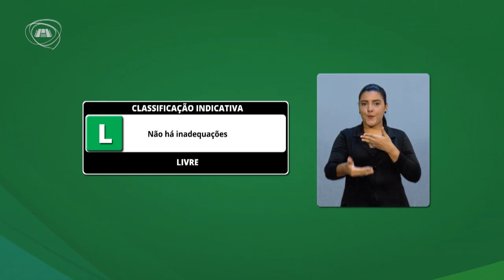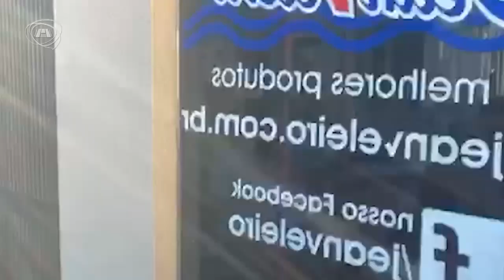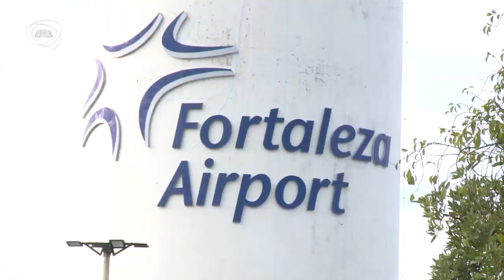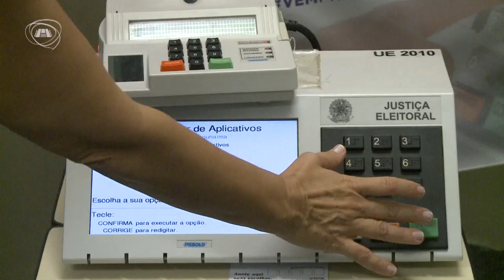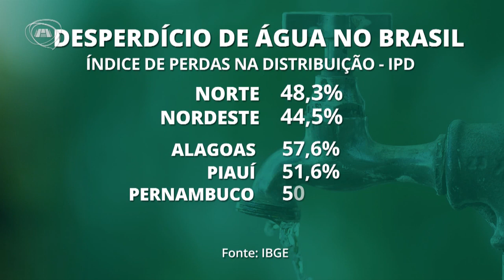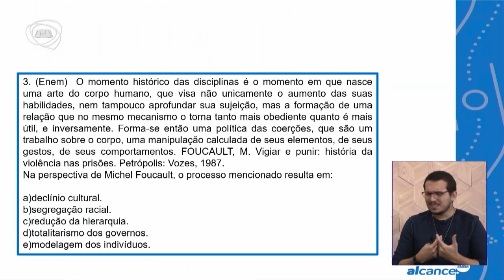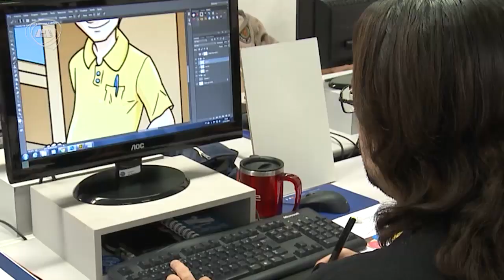TELEJORNALISMO | Jornal Assembleia 10/08/20